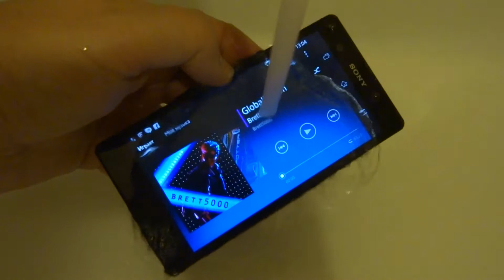Test Sony Xperia Z under water / смартфон Sony Xperia Z под струёй воды